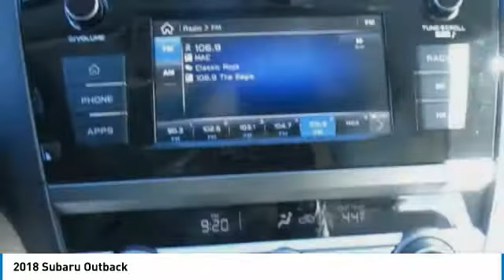2018 Subaru Outback Birmingham AL SU18205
2018 Subaru Outback

*Bluetooth* *Save on gas knowing this Outback gets 32 MPG!* brbrBACK by popular demand, FREE Oil Changes & Wiper Blades for LIFE!  ALL Customers, parts and labor included! brbrThe next step? Give us a call to confirm availability and schedule a hassle-free test drive!